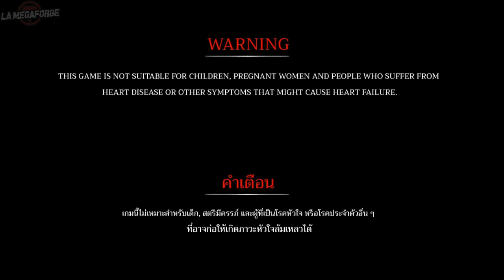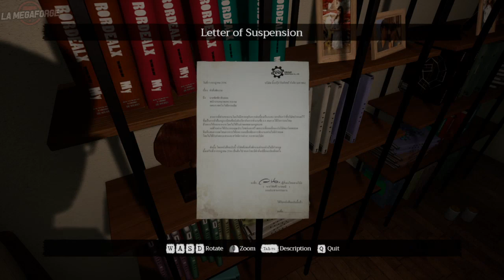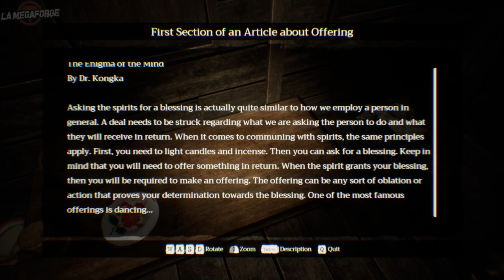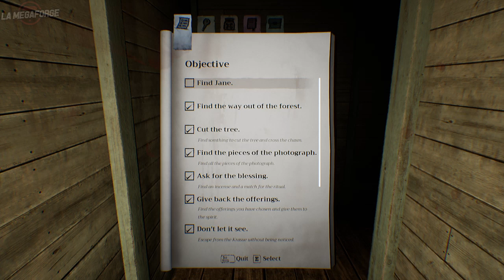Home Sweet Home EP II • Je danse le Khon ｢streamer: Yadar｣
Bon. Bah le Folklore thaï il est cramé du cerveau ou alors c'est le miens qu'à du mal maintenant.